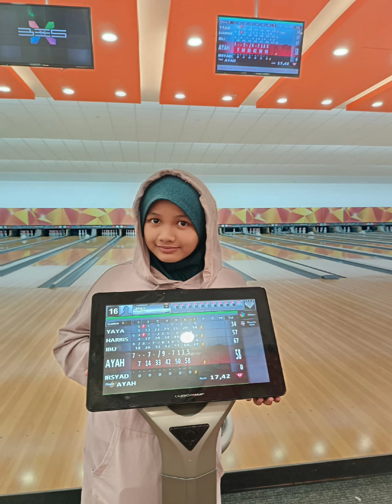mandi mande ulu kasar lg dan mem bowling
Ok harris balik dari asrama.. kite pergi mandi2 lah. lame jugok dok bowling.. jomm